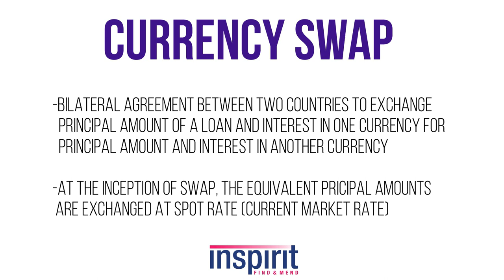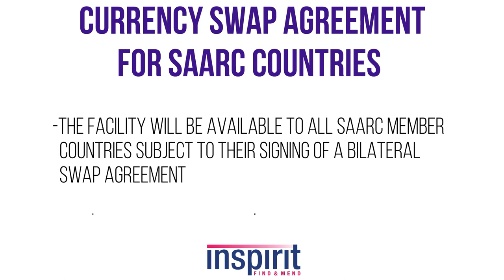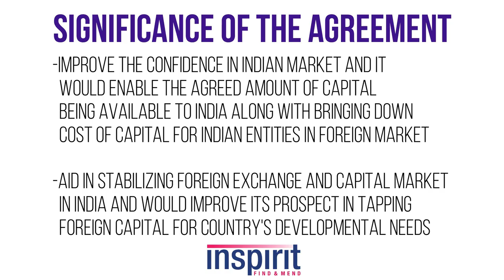Currency Swap Arrangement For SAARC| Inspirit IAS Academy| International Relation|upsc 2020